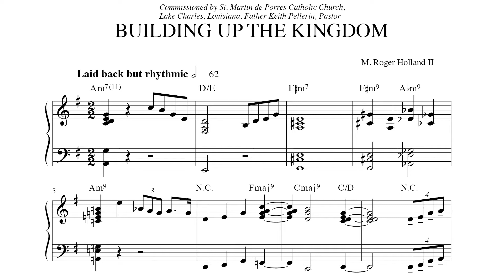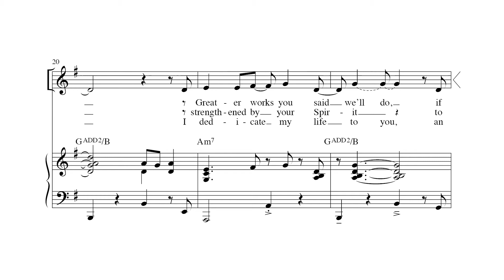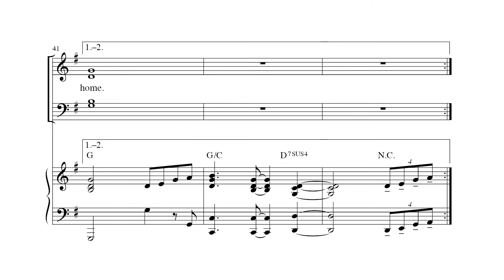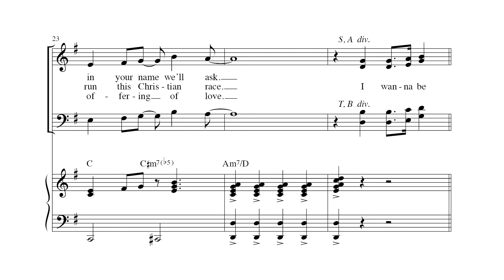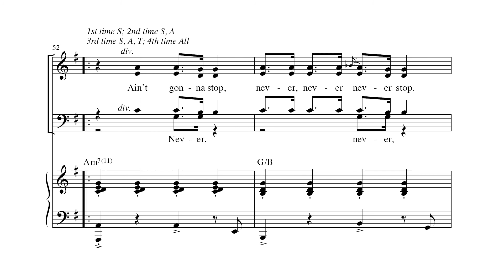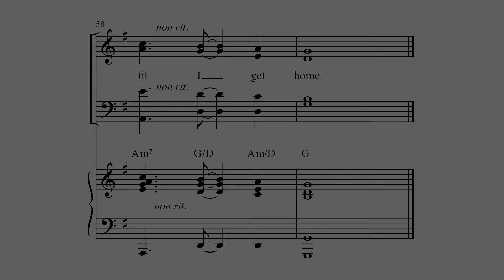Building Up the Kingdom | M. Roger Holland II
This composition, in the gospel style, provides many possibilities for choirs and soloists, with unison verses and the recurrence of a sturdy, four-part refrain. The text is vaguely reminiscent of the familiar prayer of Saint Teresa of Avila “Christ has no hands but your hands…” The piece provides for flexibility and improvisation as it grows in intensity to the final refrain.